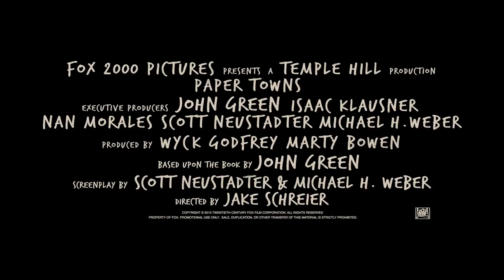Mikky Ekko - Smile “Paper Towns” Music Video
Movie:
Paper Towns (2015)